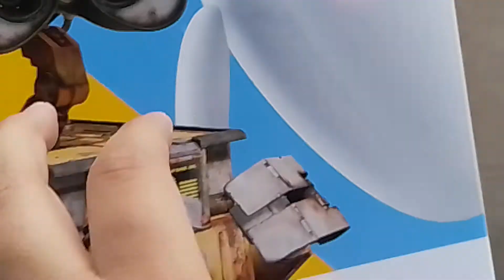unboxing new wall-e i ordered on Amazon